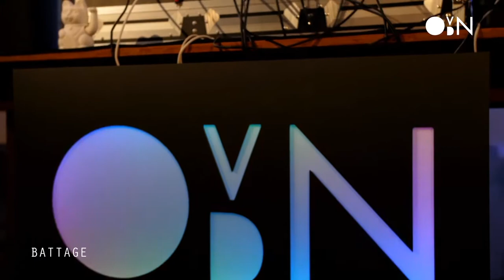Orde van de Nacht - Aa-kerk (Battage)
Our 3rd and final guest of the night was the one and only Martin ter Braake also known as Battage! As his roots lie in the punk scene he eventually switched to the decks and started playing his techno sets at places like pand48. He is seen as one of the founders of the Groningen techno scene and we were delighted to receive the news that he would play at our event.

For our 4th livestream we've chosen the idyllic location der Aa-kerk in Groningen. This old church built between 1425 and 1492 has ever since been an eye catcher of Groningen its city skyline. With help of the lovely people from the Aa-kerk and bijzondere locaties Groningen we were able to make this happen.

Check out other sets and events that you may like on our Soundcloud page or our other socials!